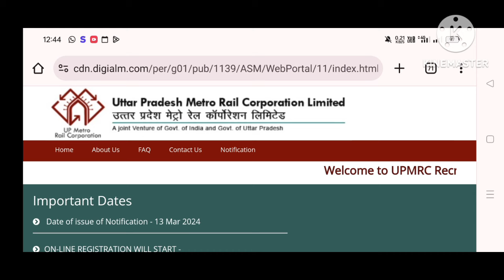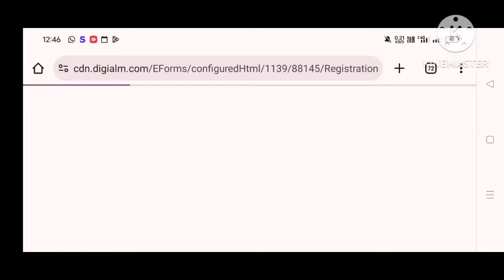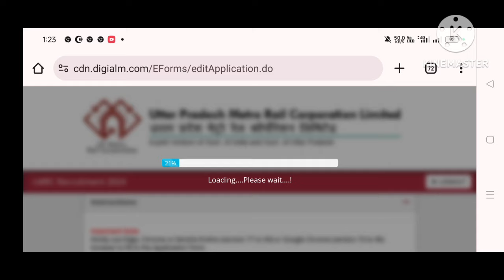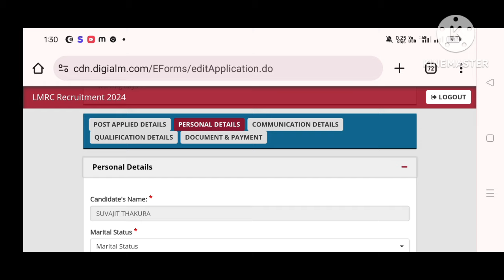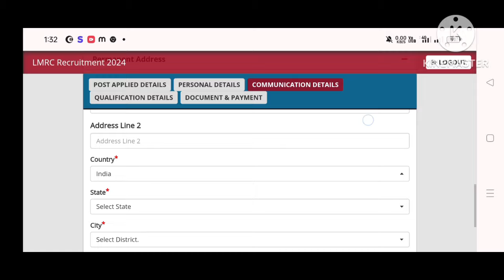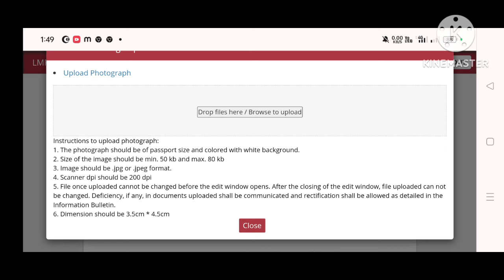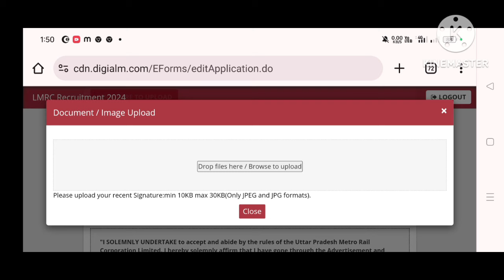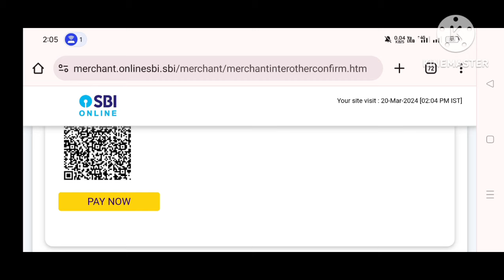UP Metro Online Form 2024 Kaise Bhare| How to Fill Up UP Metro Online Form 2024| UPMRCL Form Fill Up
@TechMechanical UP Metro Online Form 2024 Kaise Bhare| How to Fill Up UP Metro Online Form 2024| UPMRCL Form Fill Up

Up metro Online form 2024

Up mrcl online form 2024 registration

how to fill up metro online form 2024
Up metro form 2024

Up metro form fillup 2024

Up metro form 2024 payment

Upmrcl online form 2024 print

Up mrcl online form kaise bhare 2024

Up metro Online form 2024 kaise bhare

Up mrcl Online Form Fill up step by step

Up metro Online form 2024 fill up step by step

Kaise up mrcl online from fill up kare

Kaise up metro online from bhare 2024

Up mrcl Online application form 2024

how to fill up up metro Online form 2024

how to fill up mrcl Online application form 2024

Up mrcl online from kaise bhare 2024

Up metro latest official online apply

Up mrcl online application full process 2024

Up metro online from step by step process 2024

Up mrcl iti online from

Up metro permanent vacancy 2024

Up mrcl freshers can apply process 2024

Up metro online from 2024 apply